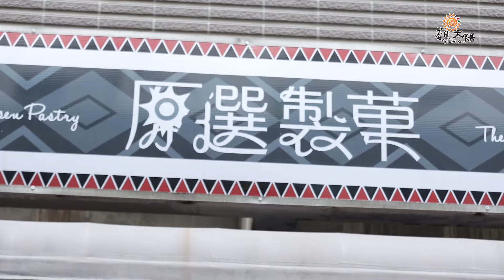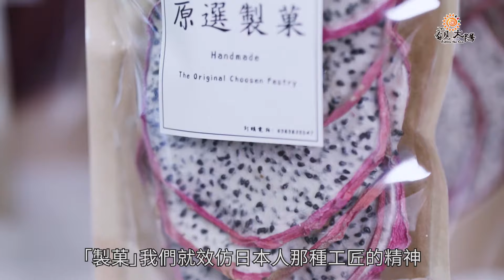【原民業者影像故事】原選製菓